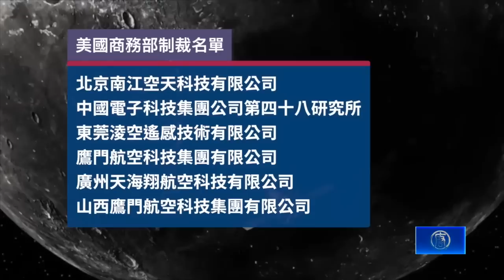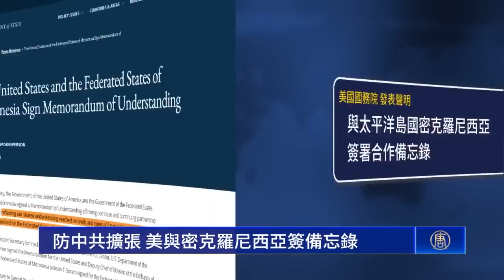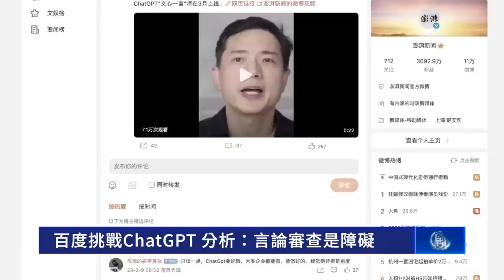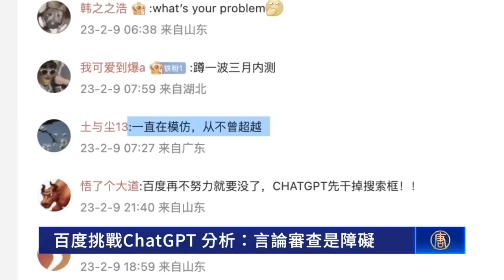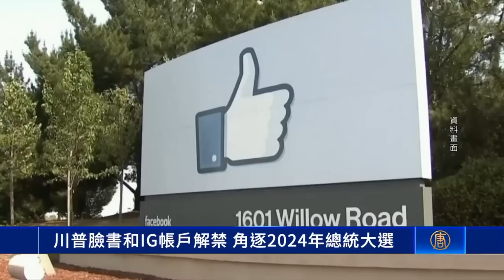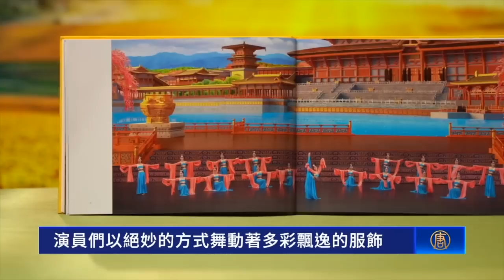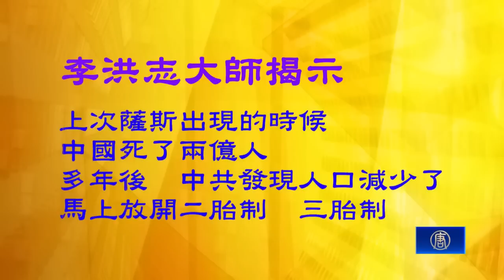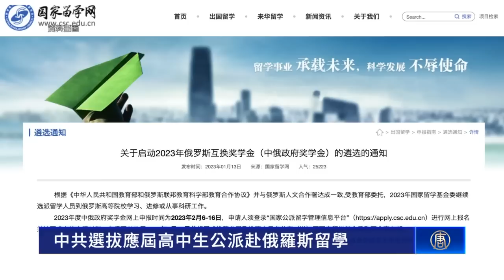百度大戰ChatGPT ！難逾言論審查障礙；美制裁六家中企，反制中共間諜氣球；生育率下降，大陸幼兒園面臨倒閉危機；土敘地震遇難者超2萬5，國際救援湧進。【 全球新聞 】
百度大戰ChatGPT 難逾言論審查障礙
美制裁六家中企  反制中共間諜氣球
生育率下降  大陸幼兒園面臨倒閉危機
土敘地震遇難者超2萬5  國際救援湧進
FBI搜查彭斯住宅  又發現一份機密文件
紐約法拉盛華商會41年  年會政要雲集  顯華人影響力

2月11日 【全球新聞 】